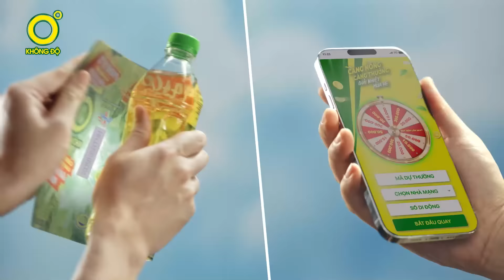[TRUEVIEW SOUTH] NƯỚC TĂNG LỰC NUMBER 1| TIẾP NĂNG LƯỢNG BỨT PHÁ THÀNH NUMBER 1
Hành trình chinh phục ước mơ không thể thiếu nguồn năng lượng từ người bạn đồng hành Nước tăng lực Number 1
Nạp ngay năng lượng với Number 1. Tăng thêm sức mạnh, tỉnh táo tức thì
Number 1 - Cùng bạn chinh phục ước mơ

Mời các bạn theo dõi thông tin mới nhất về Nước Tăng Lực Number 1 tại: